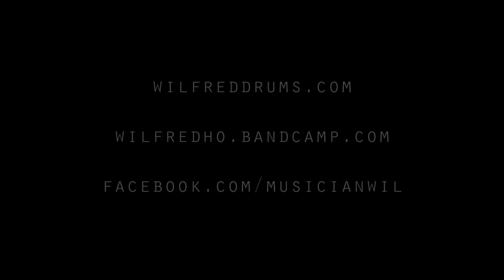Odd grouping 4/4 groove drum lesson - Wilfred Ho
English subtitle available. Click the subtitle button above.

By combining two different 7/8 patterns and a 2/8 pattern, you will create a 2 bar phrases 4/4 pattern (772).

You can create new 4/4 patterns by combining different odd time signature like 7/8 or 5/8.

My music

I proudly endorse Meinl Cymbals, Mapex Drums, Vater Sticks and Czarcie Kopyto